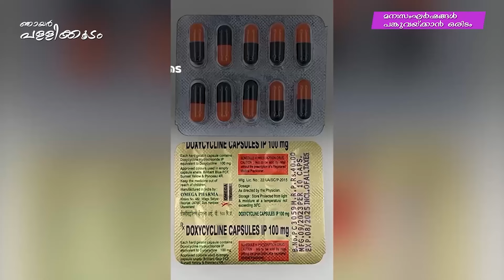njayar pallikkoodam ep 236.ഞായർ പള്ളിക്കൂടം.Dr.Gabriel Mar Gregorios, Dr.Arun B.Nair,OSSAE,Shanti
പോവുക പ്രവചിക്ക
Dr.Gabriel Mar Gregorios.

സഭാകമ്പം മറികടക്കാം.
Dr.Arun B.Nair

വിദ്യാര്‍ത്ഥികള്‍ക്കുള്ള പ്രതിവാര പഠന പരിപാടി.

An initiative and Value education  programme of Shanti Helpline for Sunday school students from Matha Mariam Ashram, Pawdikkonam,Trivandrum.